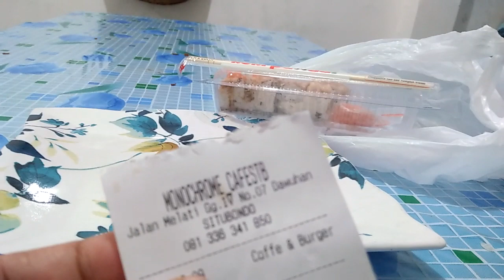Plating salmon sushi with tobiko by Monochrome Cafe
Untuk pemesanan  bisa melalui